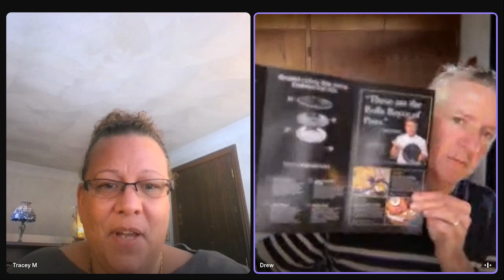50 Years of Direct Mail Experience, 1 Podcast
Drew chats with Tracey Migliaccio, Sr. Manager of Direct Mail at Humann about. Tracy's been in the eComm game for several years (previously at Wolverine Worldwide, parent company of Sperry, Keds, Wolverine, Saucony, and others), and like Drew, has been doing direct mail way before it was cool.